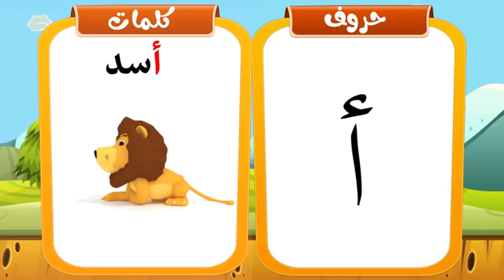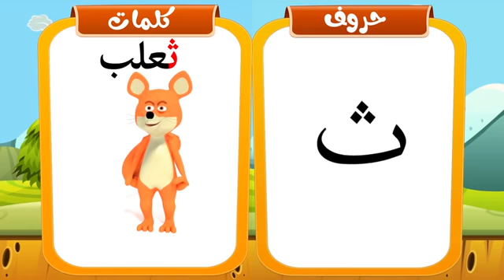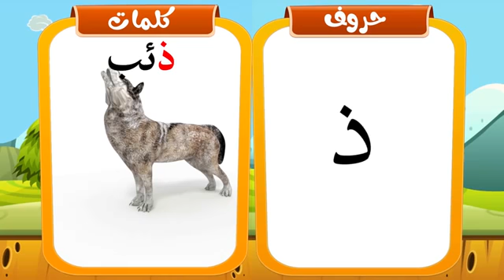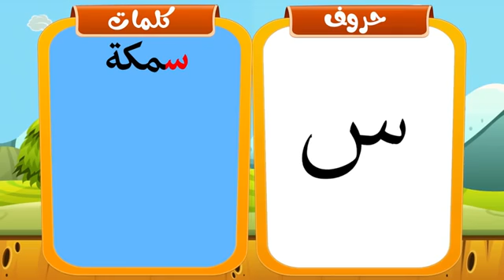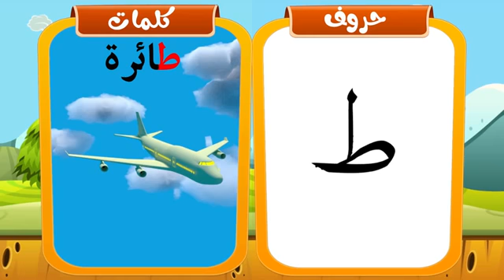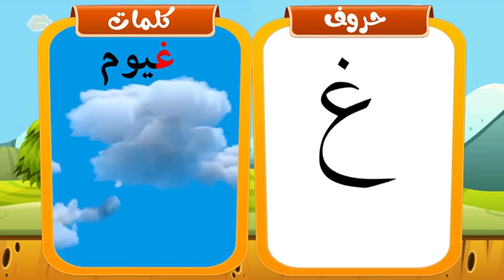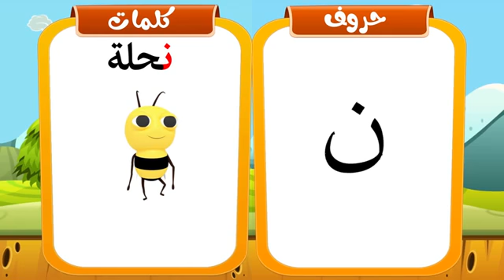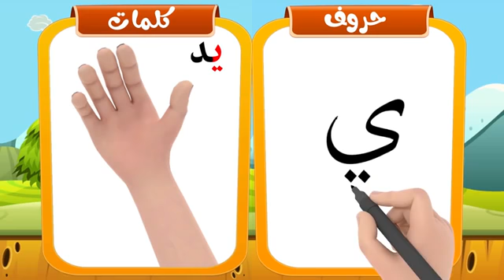اللغة العربية للناطقين بغير العربية درس ( تعليم كتابة الحروف العربية)